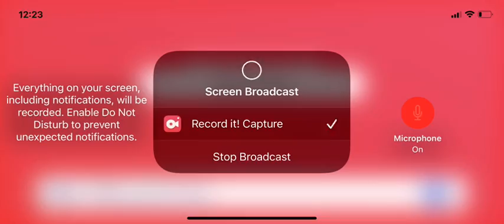Cbb plays horror game of the day:Five Nights At Freddy’s